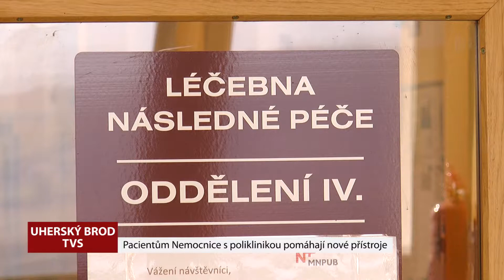Pacientů Nemocnice s poliklinikou pomáhají nové přístroje (TVS)